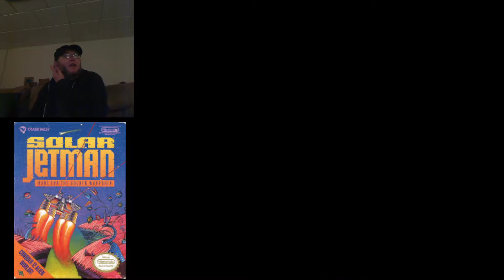Joey plays Solar Jetman